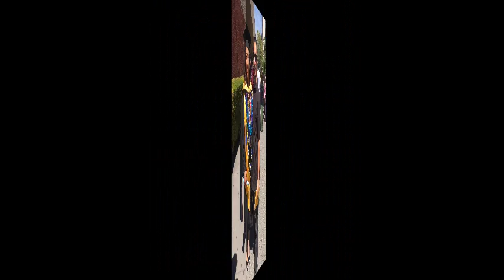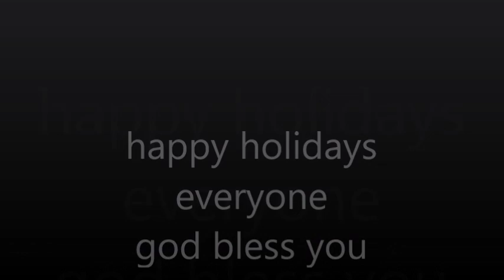bakit pa na